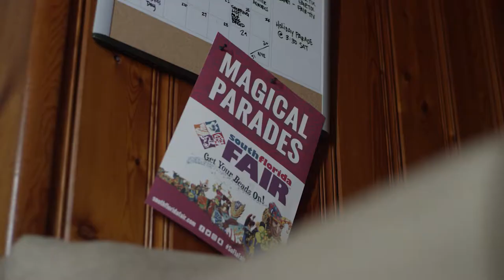The South Florida Fair is Coming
Enjoy the biggest fair in South Florida with plenty of Rides, Music Concerts, Food, Exhibitions and Events.